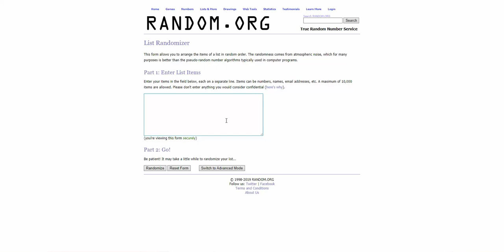Tombolă de Crăciun: Câștigătorul unui sistem TP-Link Deco M4